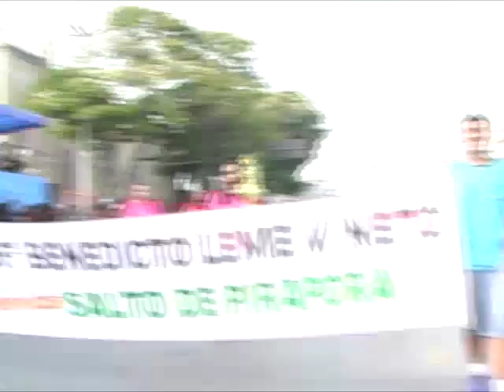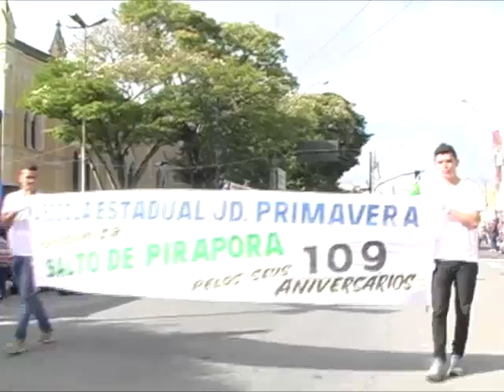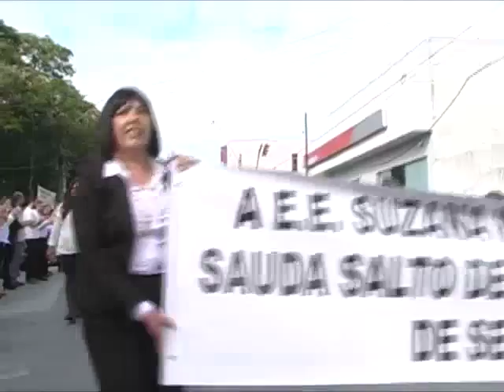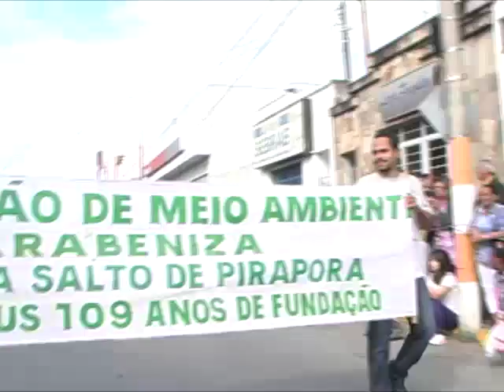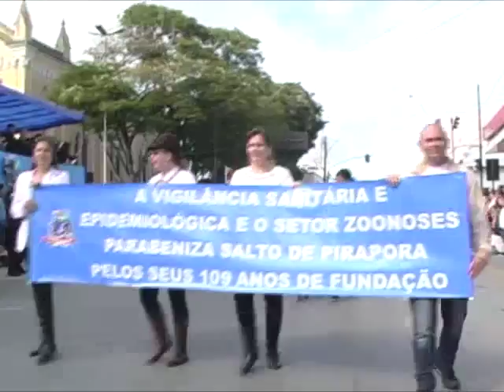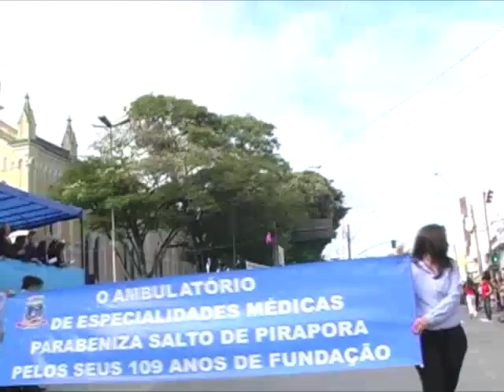DESFILE CÍVICO do aniversário de Salto de Pirapora (parte 3)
Desfile cívico em comemoração ao 109º aniversário de fundação de Salto de Pirapora, em 24 de junho de 2015.